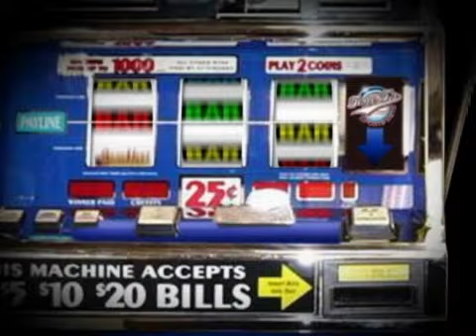NBA Playoffs Game 3 LA Lakers @ Utah Jazz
Tony T Breaks down the Big NBA Basketball TV Games and offers his selections on this edition of Tony Ts Sports Bets airing now on Gamblers Television.